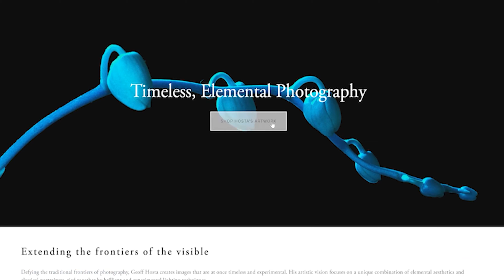2023 Motivo Media Agency Reel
Check out this highlight reel to see clips of various projects from Motivo Media